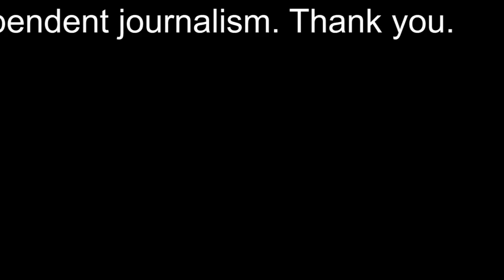【羽生結弦】羽生結弦さん「ファンタジー・オン・アイス」全12公演出演へ 荒川静香さんと“金メダル共演”も【フィギュアスケート】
【羽生結弦】羽生結弦さん「ファンタジー・オン・アイス」全12公演出演へ 荒川静香さんと“金メダル共演”も【フィギュアスケート】Yuzuru Hanyu

2018年平昌オリンピックでも金メダルを獲得し、オリンピック2連覇という偉業を成し遂げる。
2022年にプロ転向を表明。現在プロスケート選手として活躍中。